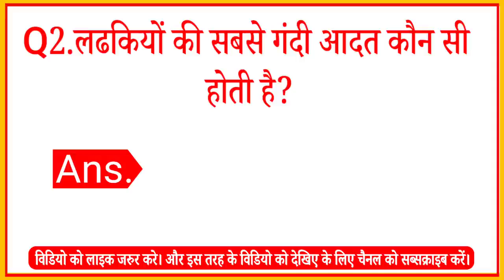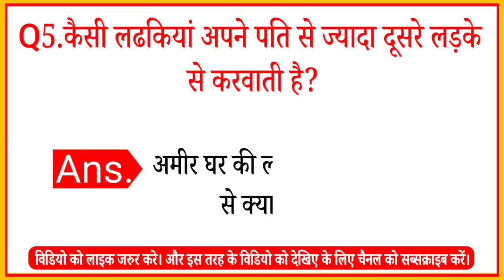Questions And Answers | Most Important Question And answers | Funny Questions And Answers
Gk Quiz In Hindi | Gk Questions | Important Gk Question

Gk Question for all competitive exam.

इस वीडियो में हमने सामान्य ज्ञान 10 बहुत ही महत्वपूर्ण सवालों के बारे में आप सभी को बताया हैं । जिसे याद रखकर आप किसी भी सरकारी परीक्षा और Competitive exam को Clear कर सकते हैं।
General Knowledge Most Important Question and Answer Gk Quiz.

34. Gk
35. General Knowledge
36. Gk Quiz
37. Gk question and answer
38. Samanya Gyan
39. Samanya Gyan in hindi
40. Lucent gk
41. Intoractina ak